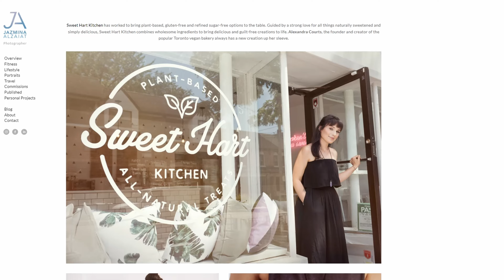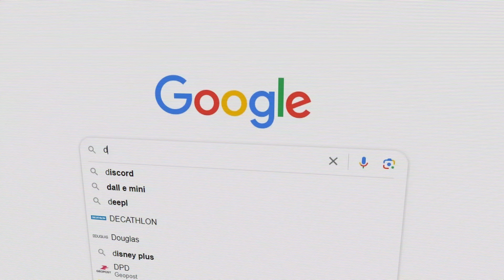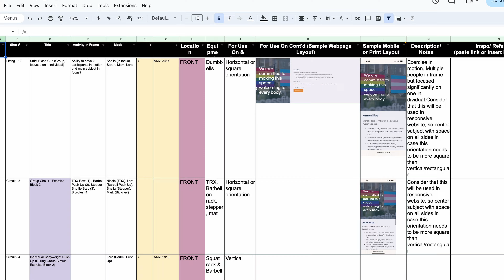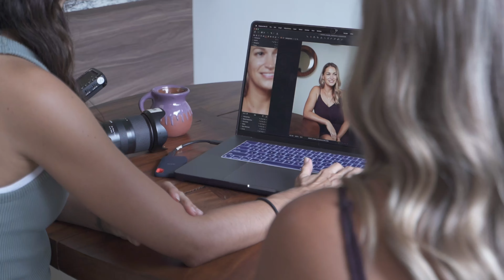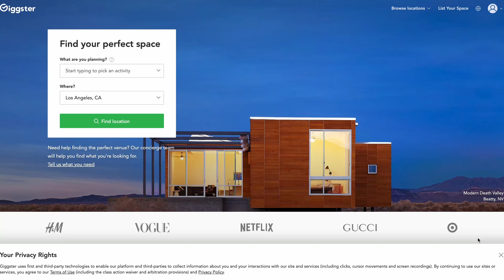How To Create a Powerful Personal Brand Using Professional Photos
How can you create a powerful personal brand that stands out against the millions of other personal brands online?

Professional photography might just be the secret, even though it’s often overlooked in the world of social media.

Anyone can take a phone selfie and put it up on their Instagram page.

But not everyone goes the extra mile and takes the time to create a custom image library to represent their brand.

Professional branding photos will capture the essence of your personality, telling your story all while making visually appealing photos that clearly differentiate from those taken with your phone.

❔ When was the last time you refreshed your branding photos?

In this video:
1:40 Benefits of of building a personal brand
2:25 How to plan your branding photoshoot
3:22 How to find a photographer
4:09 Preparing for your branding photoshoot
5:32 How much does branding photography cost?
6:50 Choosing your branding photoshoot location
8:43 Posing tips for personal branding
11:35 Your opportunity to stand out (if you take action NOW)

🥥 FOLLOW US for social media and content marketing tips on IG 👉

 / awakeabroadmedia

Jaz